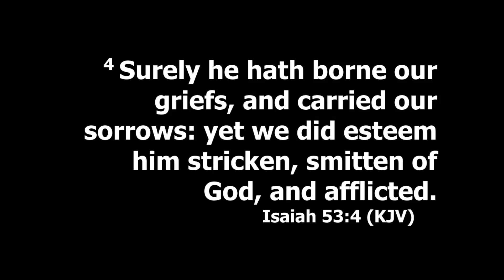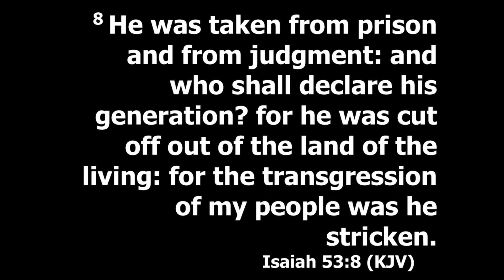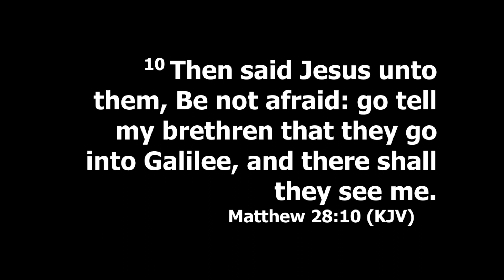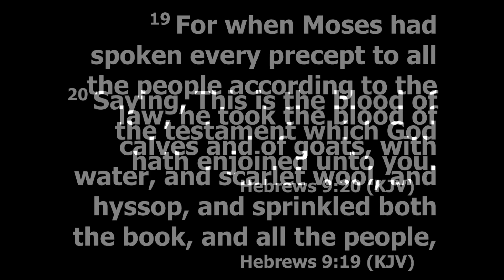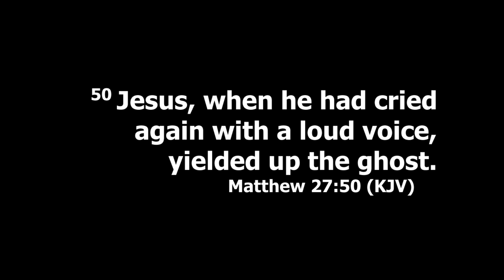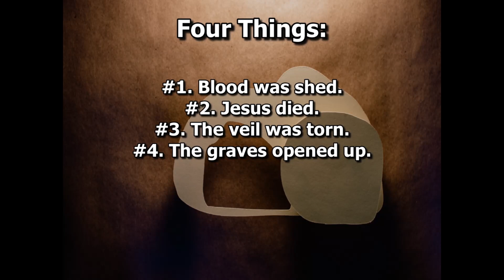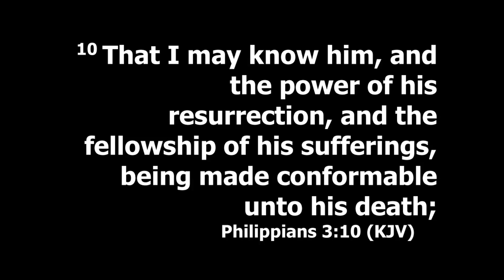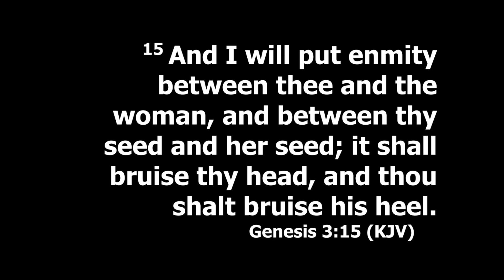Halting Footholds Before They Become Strongholds Easter 2023 GLCTV PS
Powerful examination of Christ's resurrection power!

Pastor J.C. & Crystal Seward
Gospel Lighthouse Church
Blytheville, Arkansas